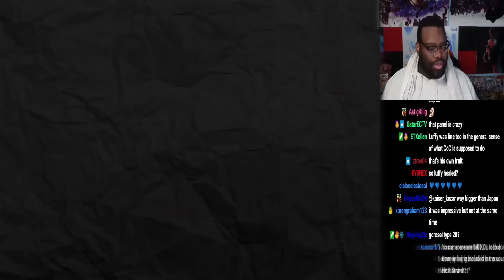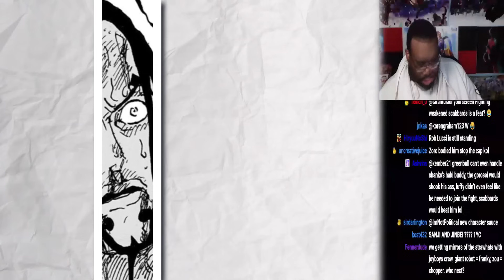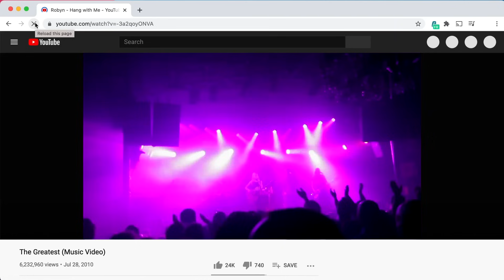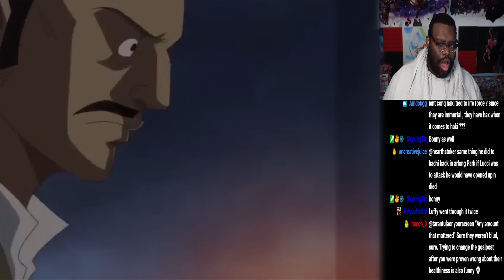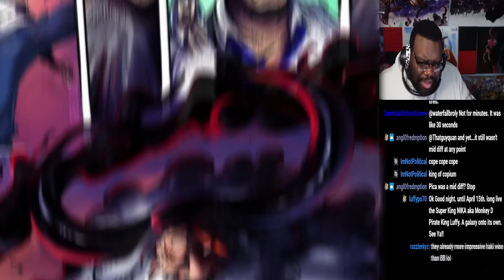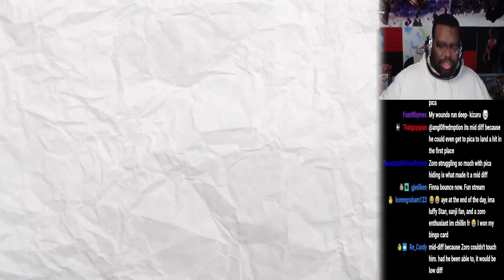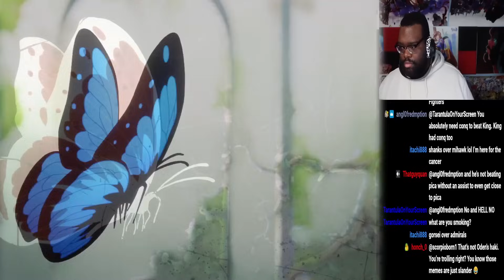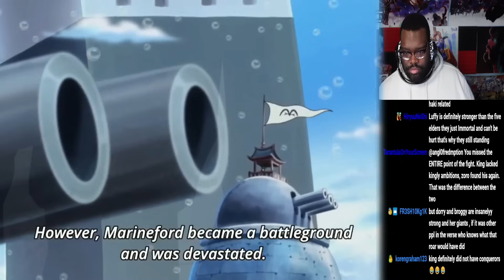GOROSEI Vs ADMIRALS IS LOOKING VERY UNFAIR!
Timestamps.
0:00 Part 1
4:56 Promotion
6:58 Part 2
10:00 Tier 3 Time